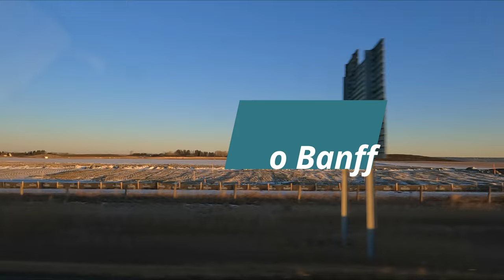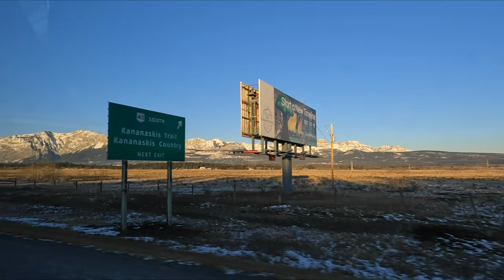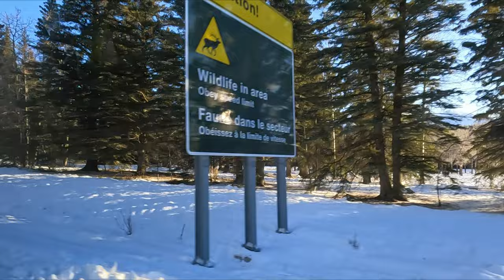Beautiful Calgary to Banff Day Trip | Amazing Canadian Rockies Banff Road Trip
Canadian Rockies Road Trip From Calgary to Banff (Trans-Canada Highway 1) | Travel Alberta, Canada

My last road trip to Banff from Calgary was in heavy snow. Today's road is much is in much better weather and road conditions.

Road Trip from Calgary to Banff offers amazing roadside scenes of Calgary and the Canadian Rockies. You will see the jagged peaks of the Rocky Mountains, several National Park, and the spectacular Banff town.

In this video, I will share some of my video clips from Calgary to Banff tour. More Calgary and Banff videos are in the Alberta Travel Playlists below.

Chapters:
0:00 Intro
0:15 Early Morning Start from Calgary - Calgary to Banff Trip
5:45 Rocky Mountains in The Horizon - Calgary to Banff Trip
13:00 Passing Beautiful Mountain Town - Calgary to Banff Trip
15:00 Snowy Mountains - Calgary to Banff Trip